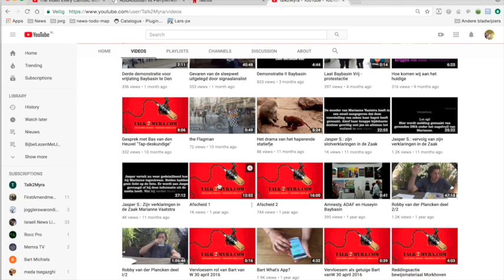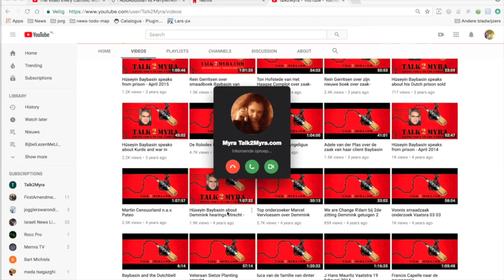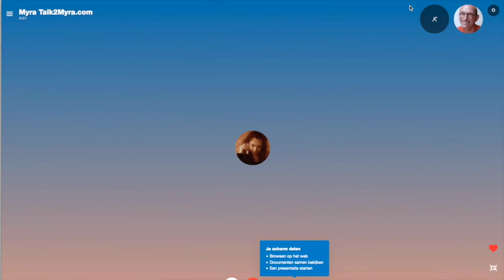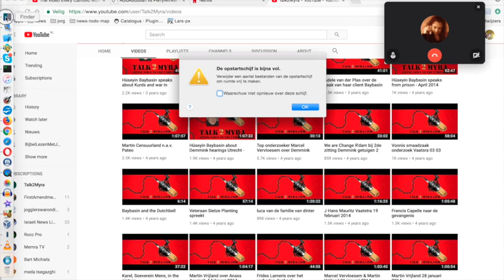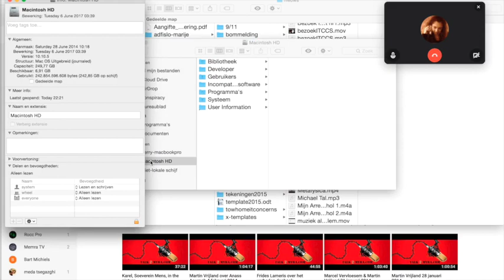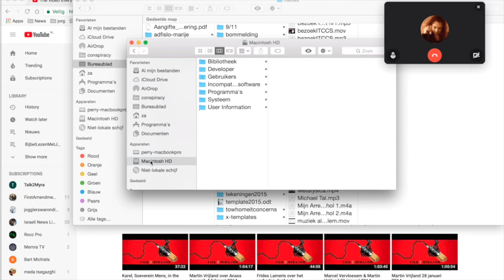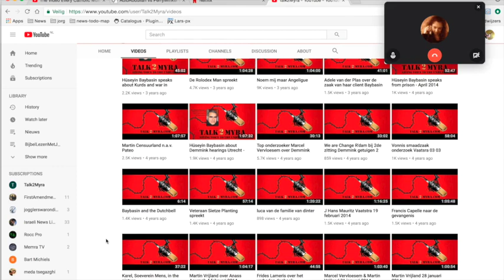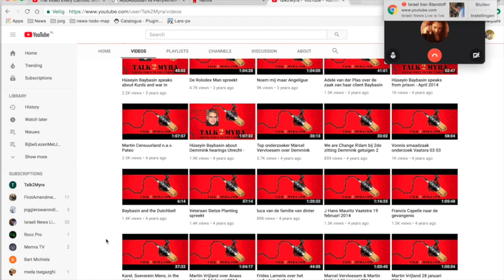Nieuws396 Gesprek met Myra Internetdating Pazzop er wordt gelachen